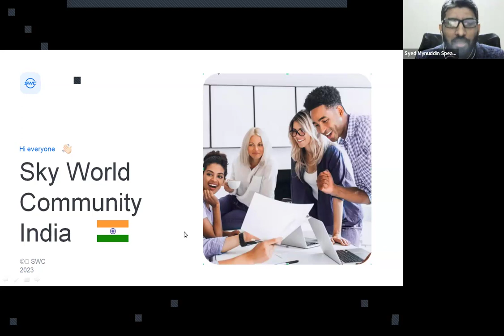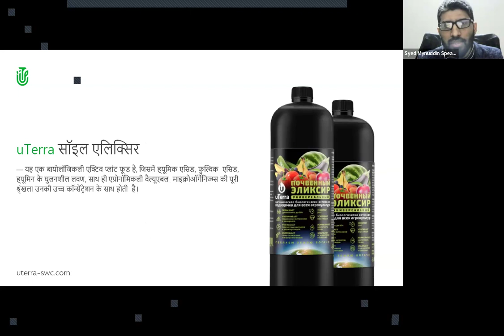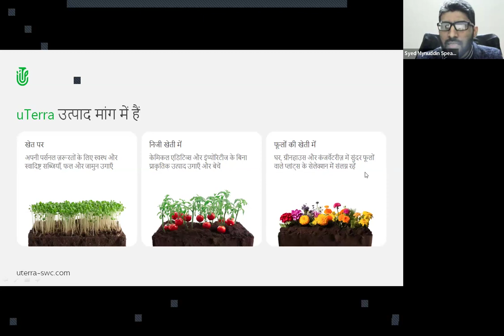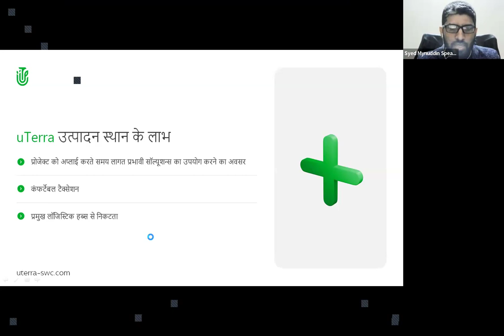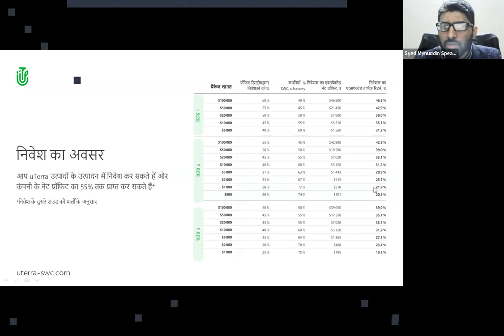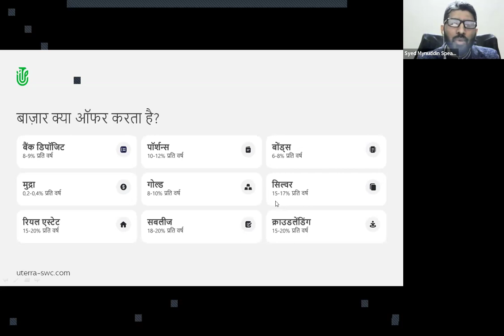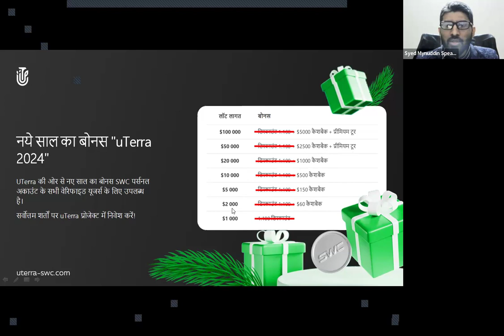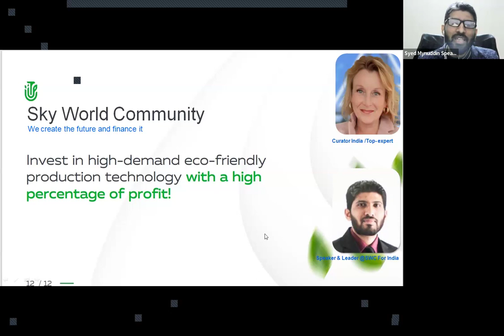27.02.2024, 8:30 PM India Syed Mynuddin, „uTerra”